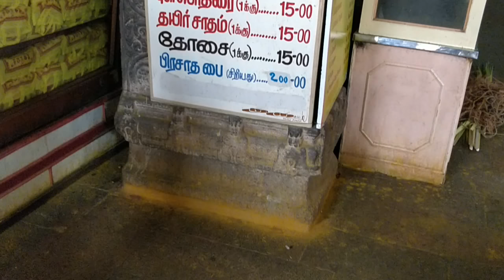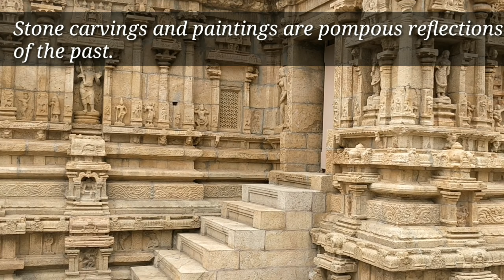Srirangam: World's largest functioning temple!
Srirangam, the Ranganathaswamy Temple situated in Trichy, Tamilnadu is world's largest functioning temple spread across a whooping 4Km perimeter! 21 gopuras, 50 shrines, 9 pools, 1000 pillar hall are few highlights of this architectural complex!